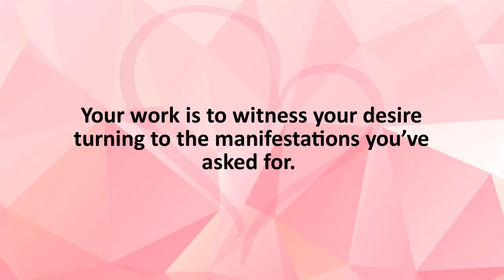Your Work Is To Witness Your Desire Turning To The Manifestations You’ve Asked For. ~ Abraham Hicks